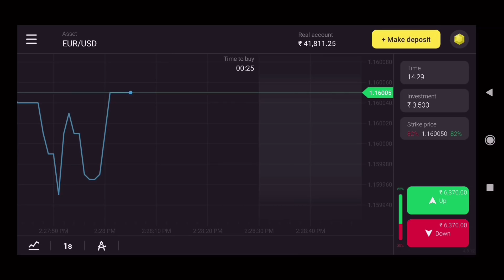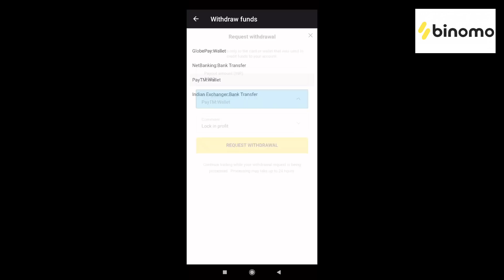UnSahikkable Lays Challenge 🤣 | Mashura | Basheer Bashi | Suhana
and get Rs.65,000 for Binomo tutorial.